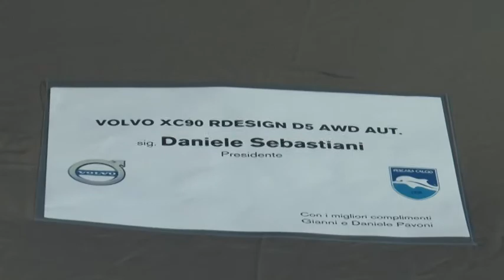Accordo Pescara Calcio-Volvo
Il noto marchio automobilistico svedese abbina il suo nome a quello del Pescara e sarà l'auto ufficiale dei biancazzurri